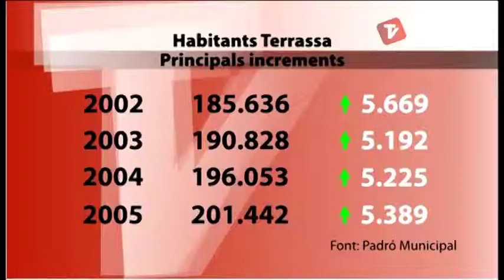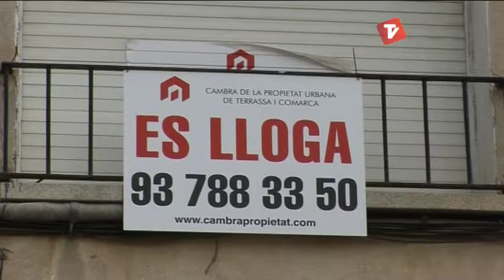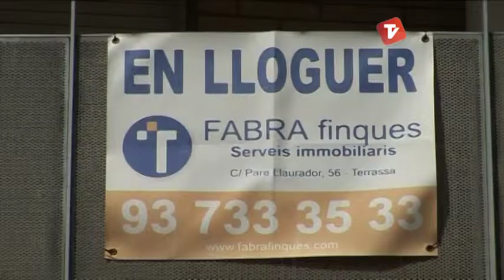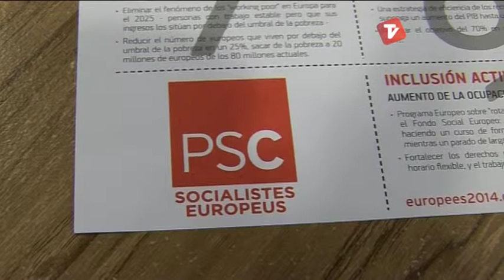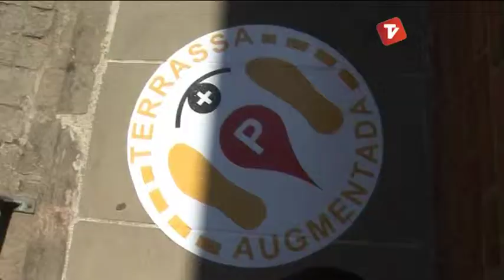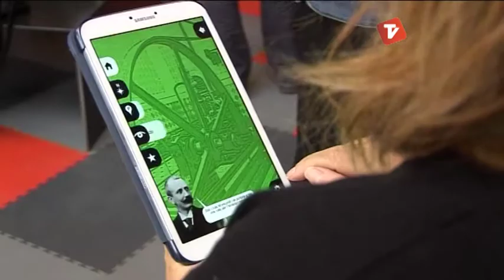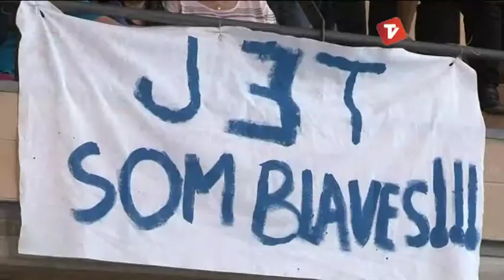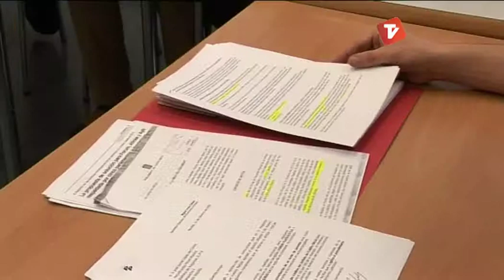Notícies Matí de Canal Terrassa Vallès dijous 08-05-2014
Notícies Matí de Canal Terrassa Vallès d'aquest dijous 08 de maig de 2014.